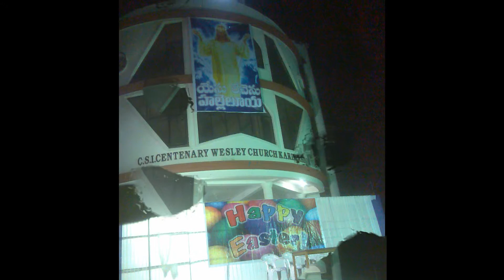ninnu stuthi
ninnu stuthiyinchedam deva